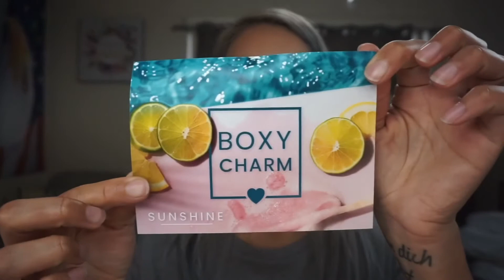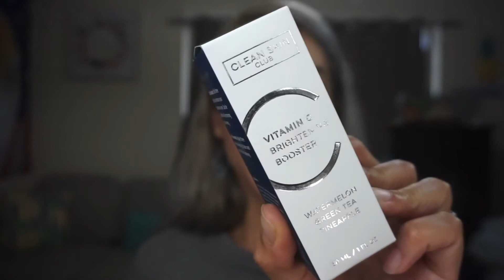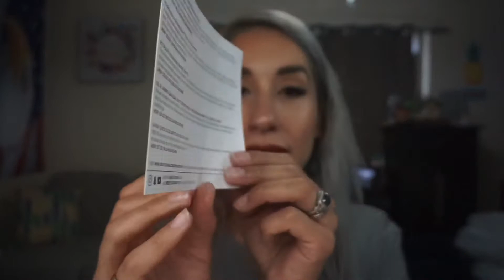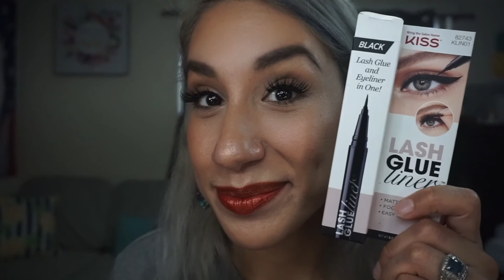July Boxycharm vs Boxycharm Base | Was It Finally Worth It!? | 2020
for $10 off your first purchase on ofracosmetics.com